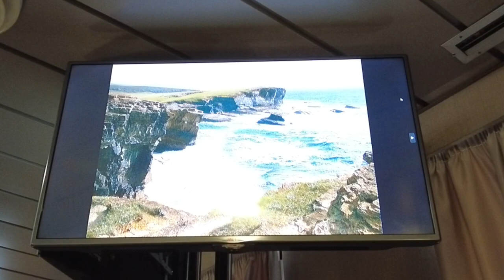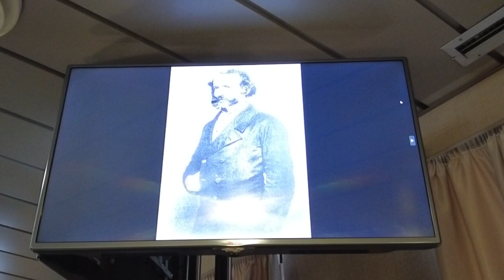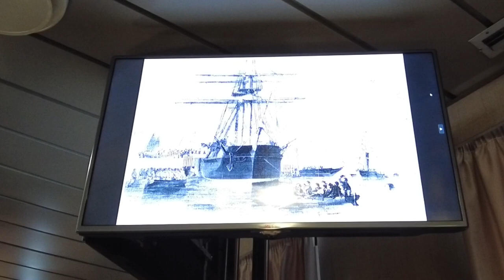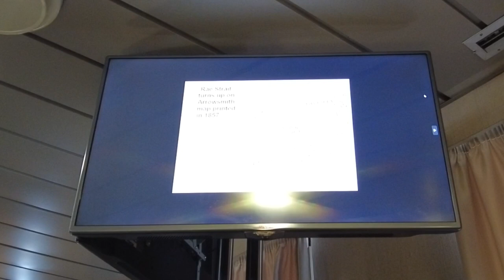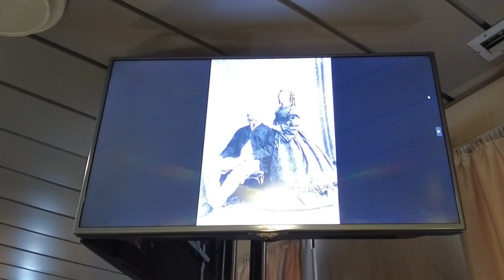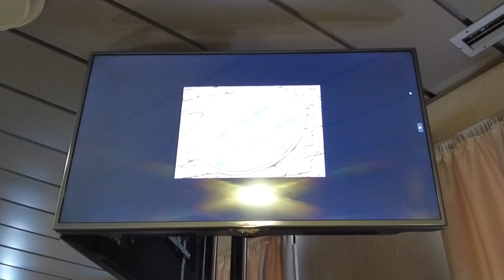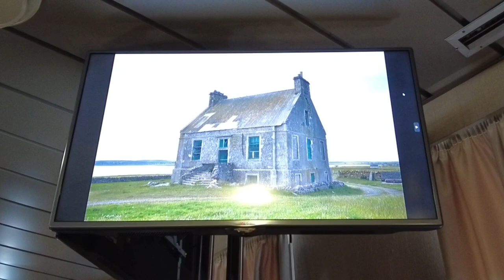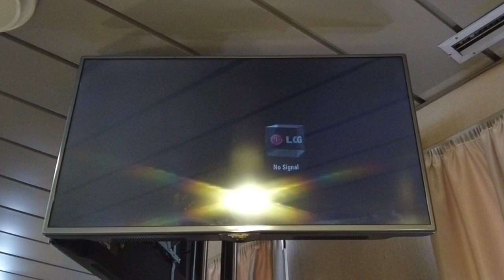Orcadian Historian Tom Muir's John Rae Talk - Adventure Canada's Scotland Slowly Cruise 2023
Native Orkney historian Tom Muir gives a talk about arctic explorer and Stromness native John Rae here, recorded on Adventure Canada's Scotland Slowly Scottish islands cruise in June 2023.

Find much more about life in Orkney, moving to Orkney, Orkney Islands folklore and Orkney history on Tom and Rhonda Muir's website, Orkneyology.com.